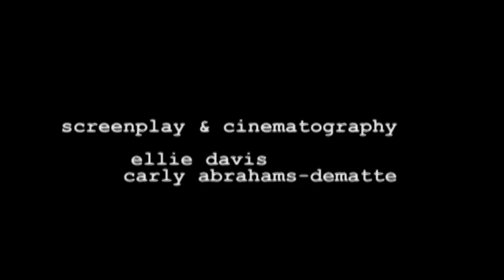Glass - by Ellie Davis and Carly Abrahams-Dematte - High Mowing Digital Arts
Sometimes everything is in pieces... This short romantic film was written and filmed by Carly Abrahams-Dematte and Ellie Davis in 2010 for their High Mowing School film & digital arts class with Cedar Oliver. Ryan Mullen co-stars with Ellie, who also performs on piano and vocals.